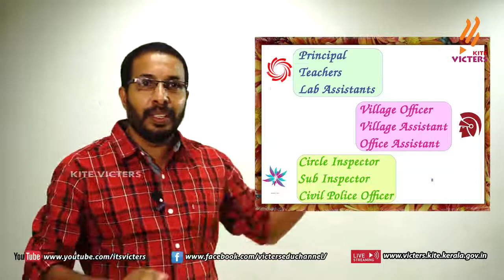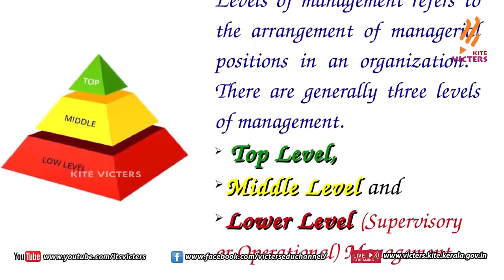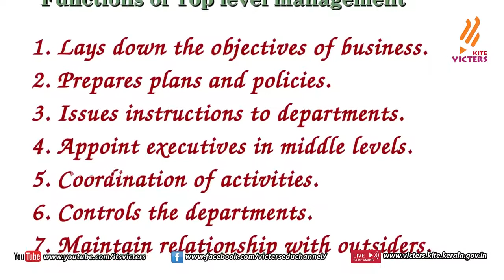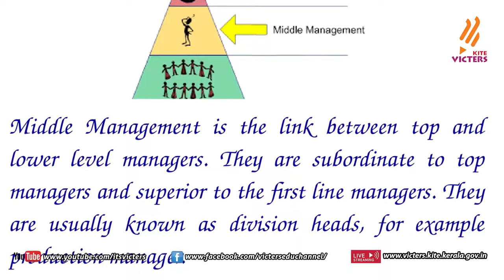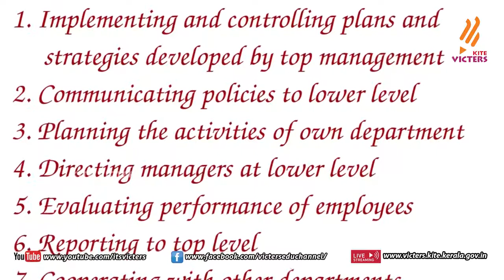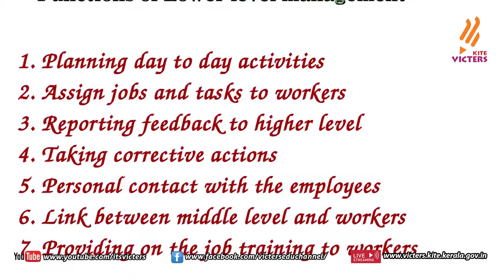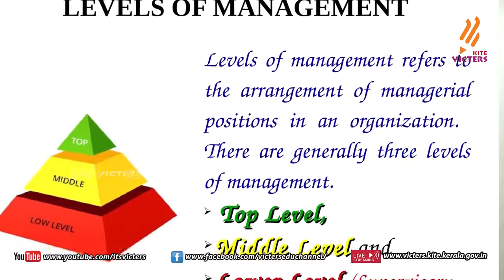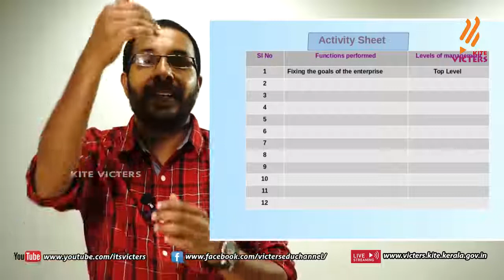KITE VICTERS Plus two Business studies Class 04First Bell ഫസ്റ്റ് ബെല്‍-PTMHSS